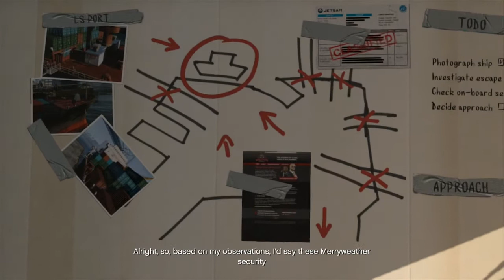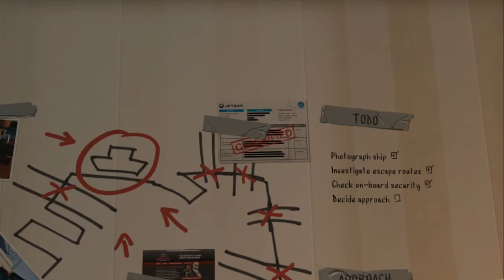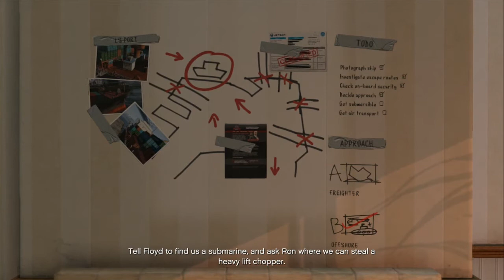GTA 5 - Illuminati Confirmed - with the Guild! Part 20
Odin and Raw are at it again with the heists! This time a defenseless shipping yard is about to feel the full effect of the Lincoln Beard Crew!